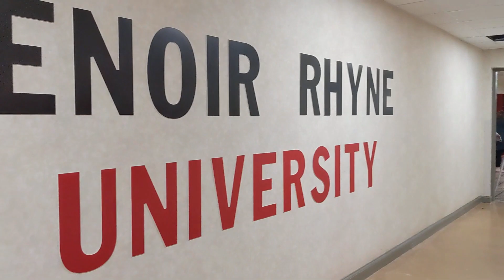2023 Tapping into Talent Symposium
Join us at our 2023 Tapping into Talent Symposium!